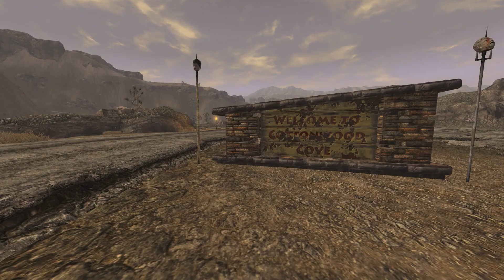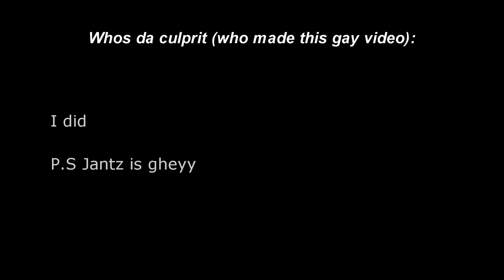A Short Amuteurr Film for Fallout: NV!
Dis here shortt film I mad will be the best ting you had eva lad eyes on ya here!?!?

Video Info:

Alright basically in this "short film" the Courier decides to help out some slaves at Cottonwood Cove. That's all you need to know and yes this film in terms of production and video editing sucks ass but that's why you call it an Amuteurr!. ehhhh...Amateur film.

**Thanks for taking the time to watch this video! If you enjoyed it please leave a like for it helps out my channel.**